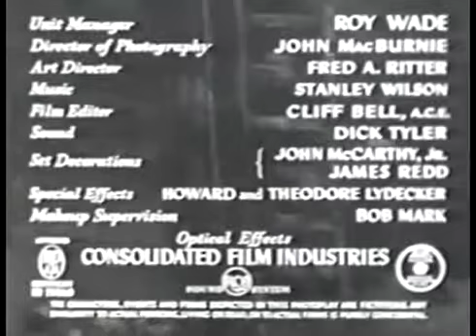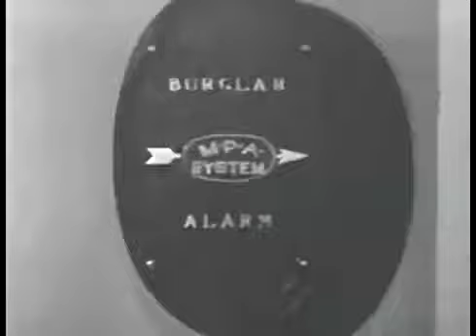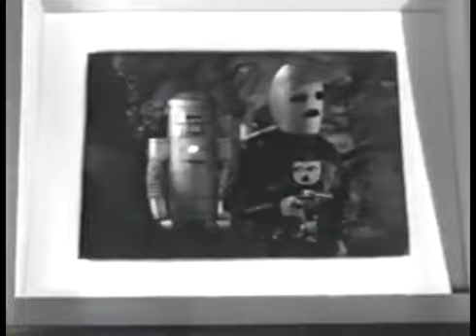COMAND CODE Chapter 5 complete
ACTION SERIAL MOVIE